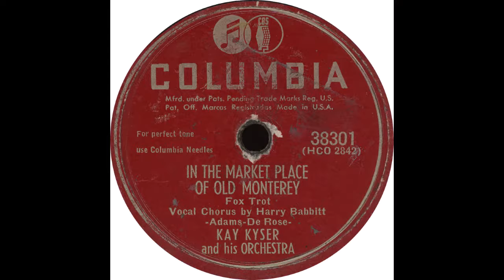Columbia 38301 - In The Market Place Of Old Monterey - Kay Kyser and his Orchestra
Kay Kyser and his Orchestra – “In The Market Place Of Old Monterey”

Flip side – “On A Slow Boat To China”

1948